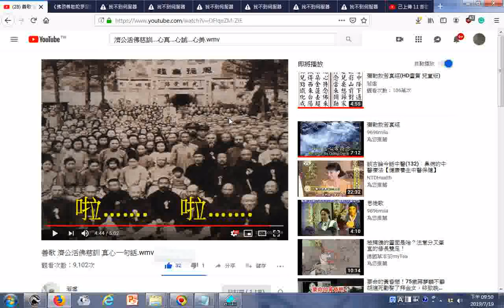老照片師母老大人與很多道親們合照02 善歌 濟公活佛慈訓 真心一句話 wmv